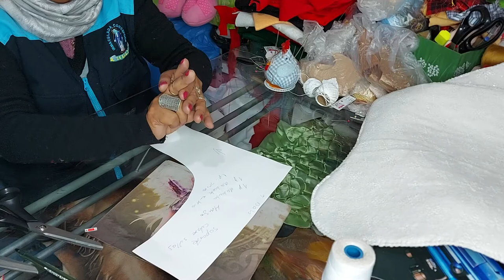CUBRE SILLAS NAVIDEÑO 6